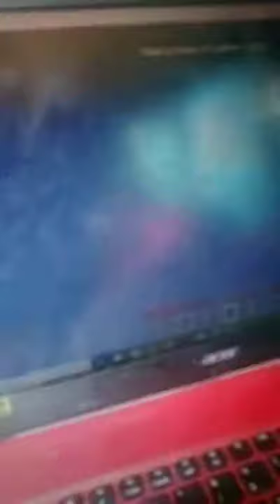June 7, 2019